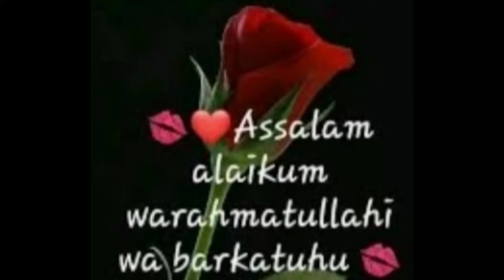Bread Pizza On Tawa || How To Make Easy Bread Pizza || Bread Pizza Recipe || Jessi Food Court